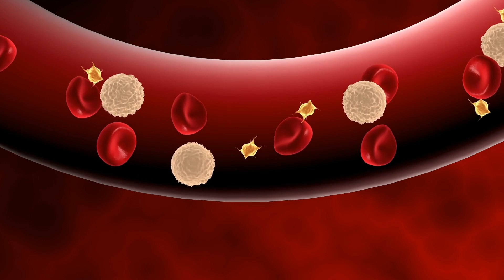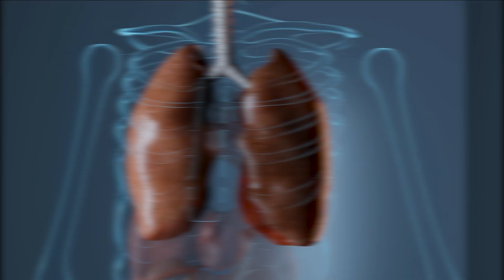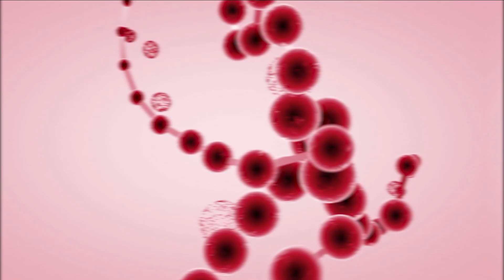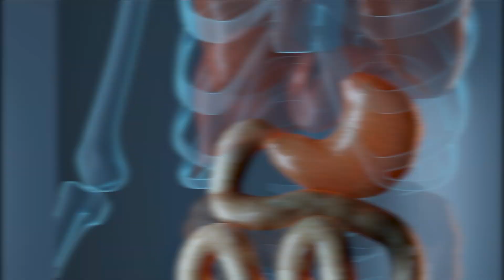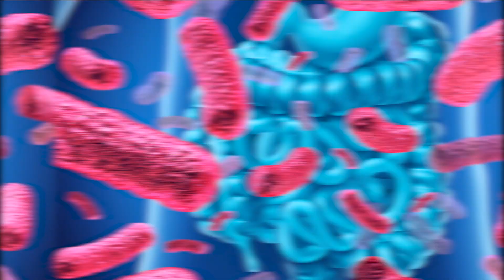Make Your Immunity Stronger NOW - Top Foods, Minerals, and Vitamins to Boost Immune Function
This is what you need to consume in order to make your immunity stronger. These are the top foods, minerals, and vitamins you need to boost immune function. Say goodbye to infections, colds, and more...

how to raise the defenses,
strengthen the immune system,
Raise the defenses of the body,
immune system,
immunity,
vitamin D,
water with lemon,
artemisinin.
probiotics,
zinc,
vitamin C,
citrus,
immune system,
the immune system,
human immune system,
strengthen immune system,
immune system,
the immune system,
body defenses,
raise the defenses,
natural treatments,